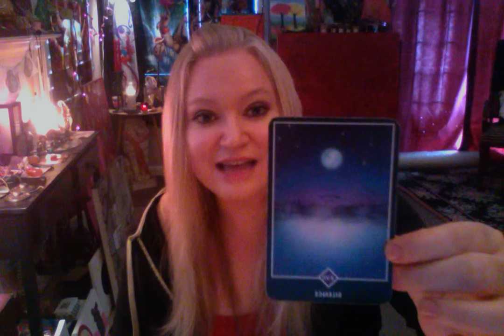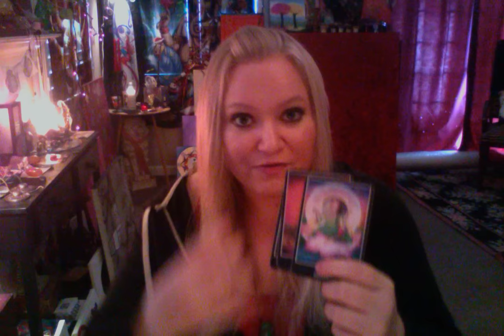Horoscope August 24 2016 Mars Conjunct Saturn Venus Opposite Chiron Moon into Gemini